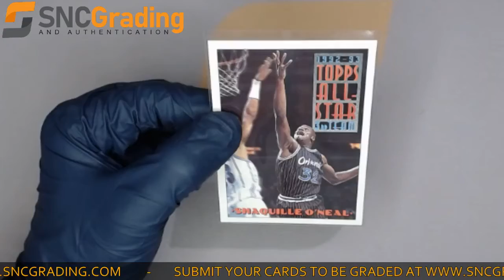SNC Grading:1993 Topps Shaquille O`Neal #134 All-Star Card Review(1630510680408)